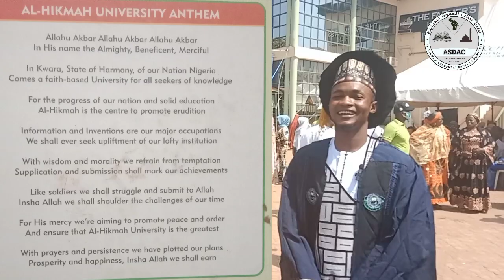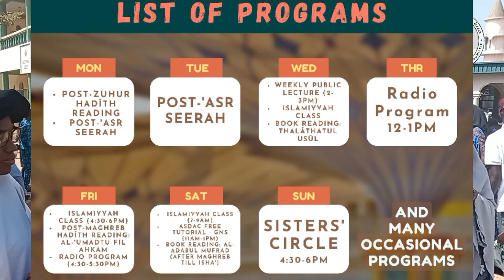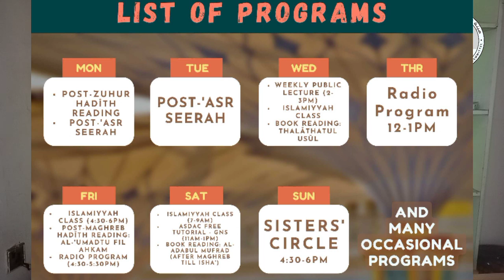Alhikmah 12th convocation cruise vlog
funny convocation vlog with Ask Amaan @asdac1